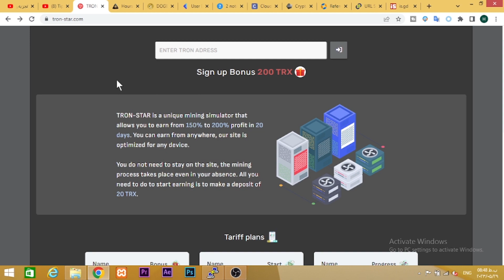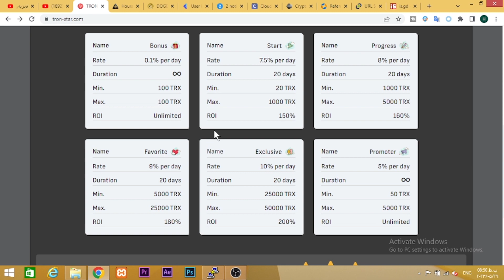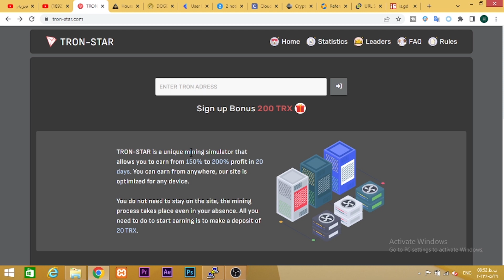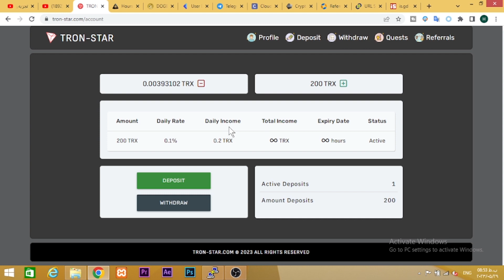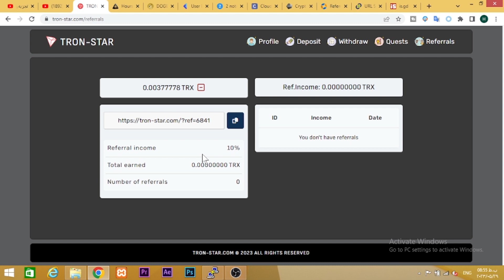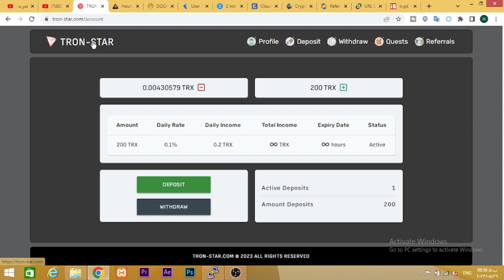کسب درآمد روزانه واقعی : 100.000 ترون برای همه کاملا رایگان + کسب درآمد دلاری و واریز به تراست ولت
1 میلیون آنی واسم واریز کرد با اثبات برداشت - کسب درآمد دلاری بدون سرمایه گذاری و برداشت روزانه آنی

00:01 کسب درآمد خودکار
01:00 کسب درآمد

کسب درامد
کسب درآمد دلاری
کسب درآمد
درامد دلاری
درآمد دلاری
کسب درامد دلاری
شماره مجازی
درآمد
درامد,کسب درامد با گوشی
ایردراپ
بورس
ترون
کار در منزل,ارز دیجیتال
دوج کوین
ساخت جیمیل بدون شماره تلفن
arbourse